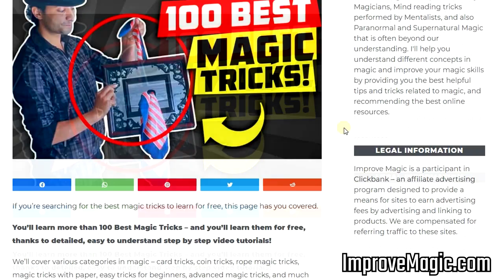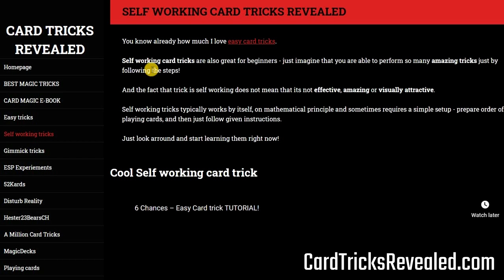Magic Websites To Visit! 👌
In this video, I'll show you magic tricks websites where you can find my videos!

All these sites are focused on magic and magic tricks.
How do you like them?